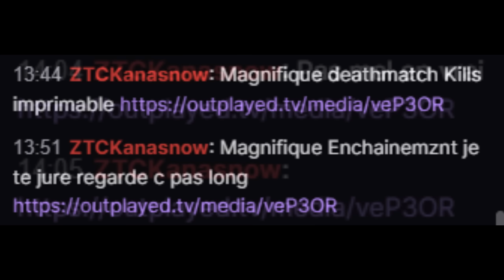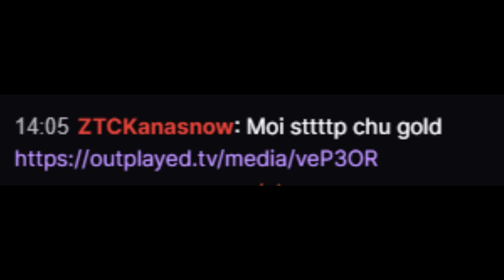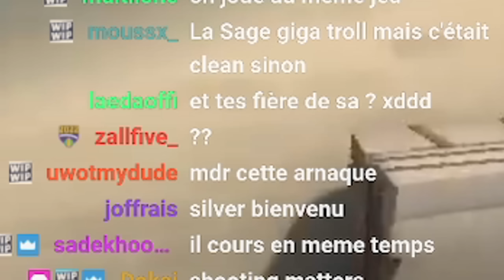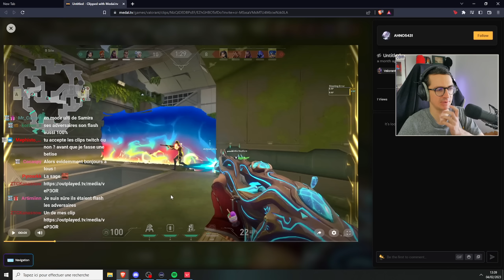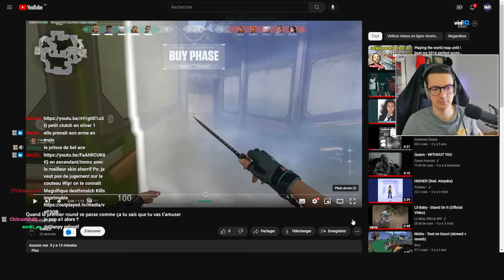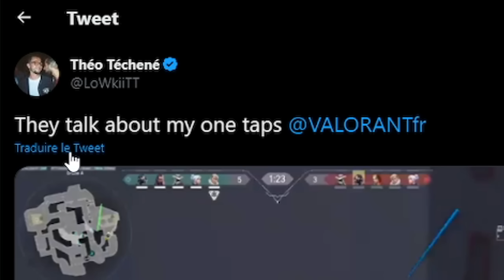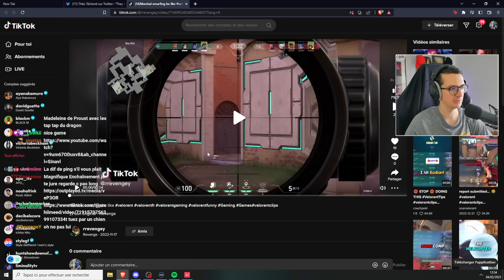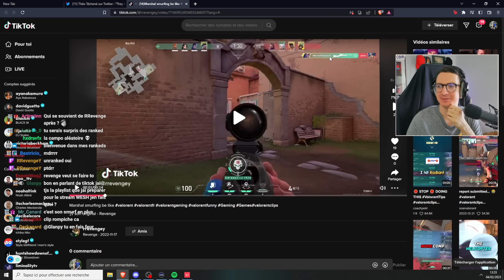Le MEILLEUR CLIP de DEATHMATCH - JE JUGE VOS CLIPS #2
En 2023 je deviens un vrai YouTuber ... J'analyse (et je juge beaucoup) les clips de mes abonnés à tous les ranks.

L'objectif : se détendre déjà c'est pas mal, expliquer ce qui fait qu'un round / clutch est réussi ou raté et donner des conseils sur ce que je peux voir sur le clip.